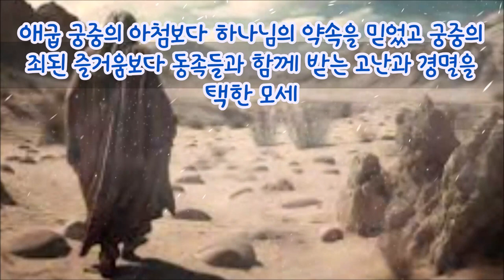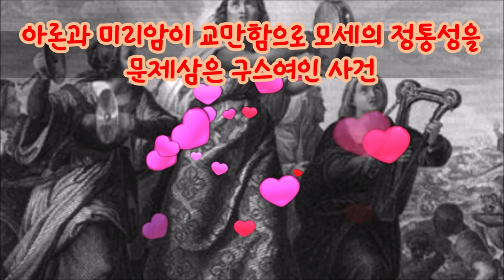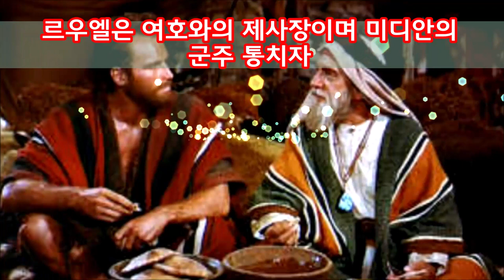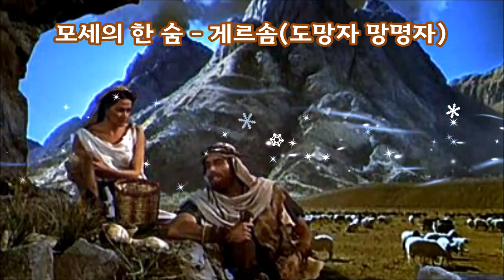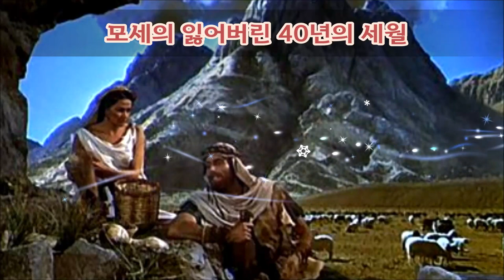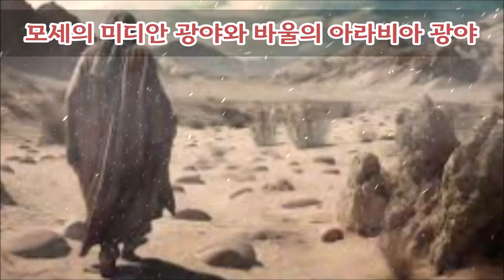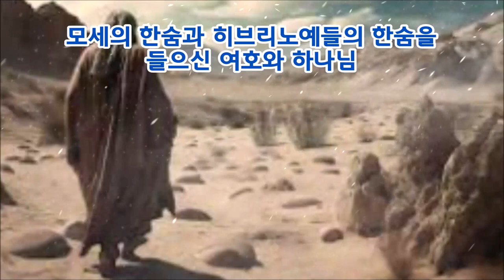모세의 빈들-하나님의 시간(출2:15-22)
모세는 40년간 미디안 광야에서 실패자처럼 죽은 듯이 살았다.
그러나 하나님은 모세의 잃어버린 시간을 이스라엘을 구원하는 지도자로 만드는데 매우 효과적으로 사용하셨다.
우리의 힘들고 고통스러운 시간이 바로 우리를 위한 하나님의 시간이 된다.